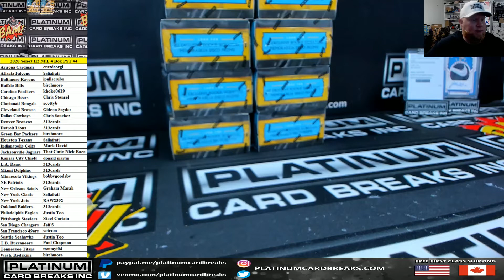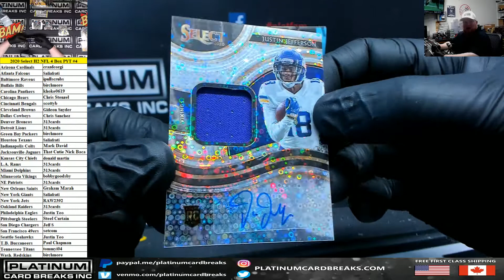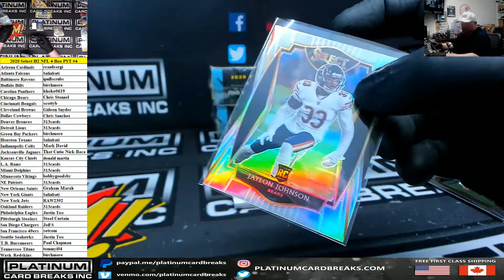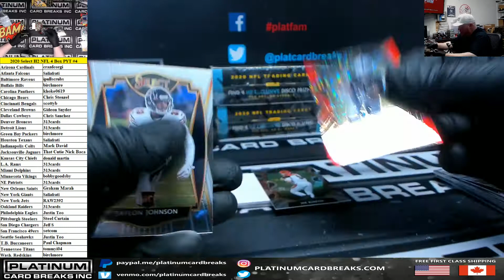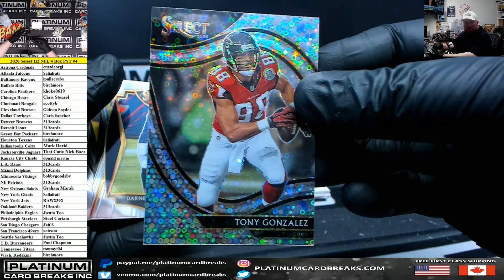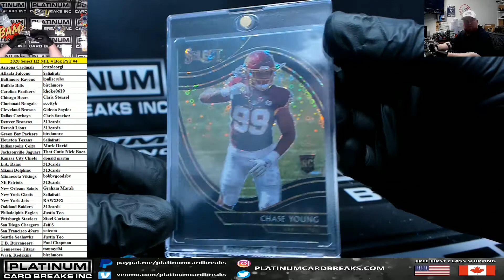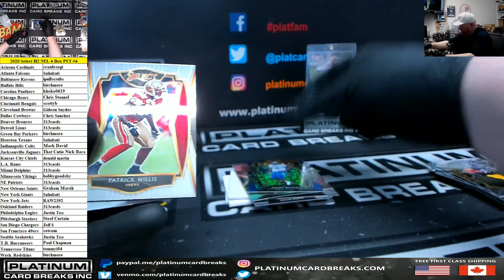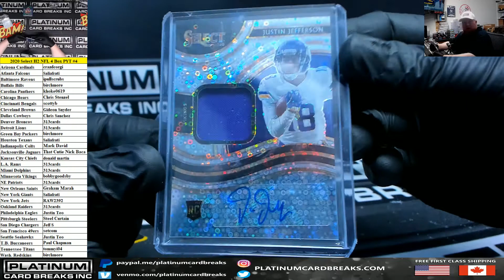2020 Panini Select Football H2 4 Box Pick Your Team #4